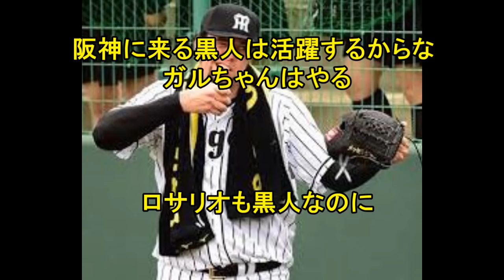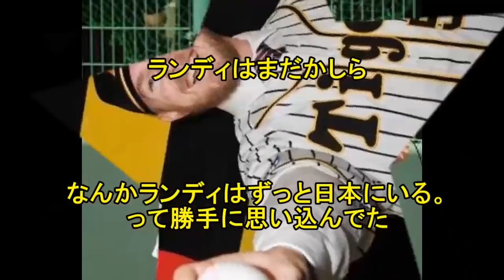阪神・ガルシア＆ナバーロ・ピアース・ジョンソン、３人そろって来日